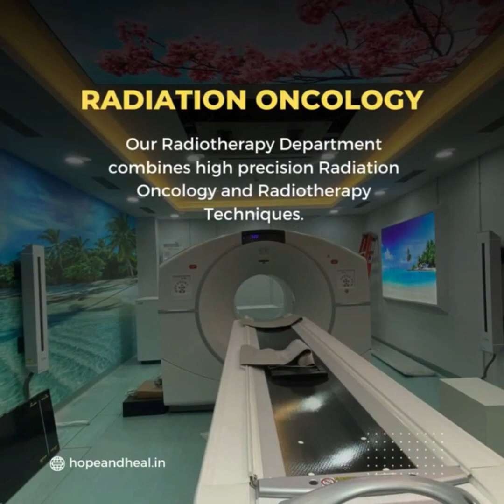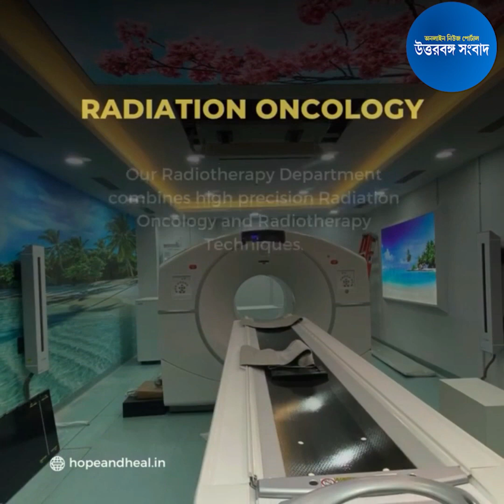ছাত্রীকে ১৫০ বার কানধরে ওঠবস করিয়ে বিপাকে শিক্ষক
টিফিনে বাড়িতে যাওয়ার অপরাধে এক ছাত্রীকে ১৫০ বার কান ধরে ওঠবস করানোর অভিযোগ উঠল এক শিক্ষকের বিরুদ্ধে। এই ঘটনায় অসুস্থ হয়ে পড়ে ছাত্রী। বিপাকে পড়ে যায় অভিযুক্ত শিক্ষক। শিক্ষকের বিরুদ্ধে করনদিঘি থানায় অভিযোগ দায়ের করেছে ছাত্রীর পরিবার।